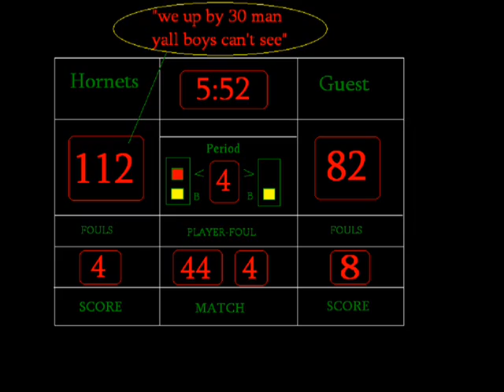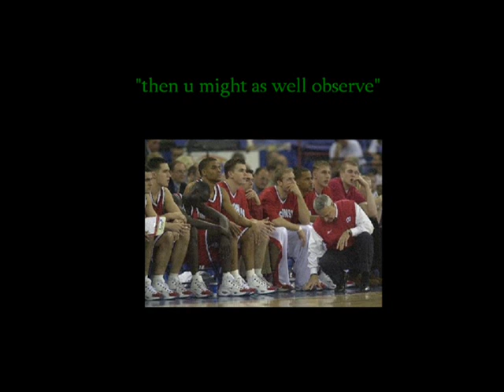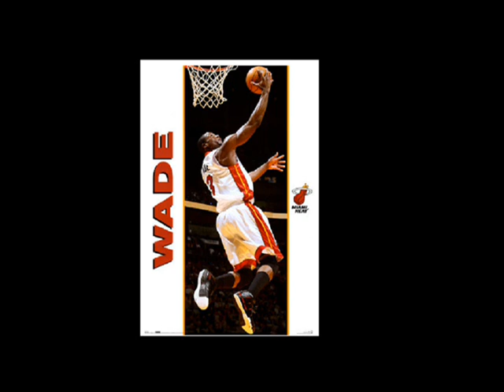SPSU bballin "Shoot da 3"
Shoot da 3 u should get like me